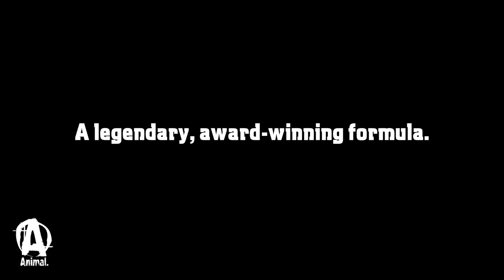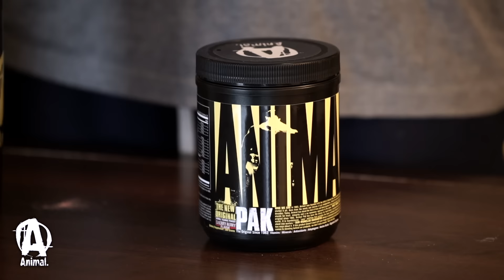FIRST TASTE | Pak Powder Cherry Berry with Evan Centopani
Trying the latest flavor of Animal Pak Powder "Cherry Berry" for the first time, Evan goes into detail about the critical nature of micronutrient supplementation.  He elaborates on the need to lay a solid foundation for your goals.  In bodybuilding terms this means proper training, whole food nutrition, rest, hydration and supplementation with core staples like Animal Pak.